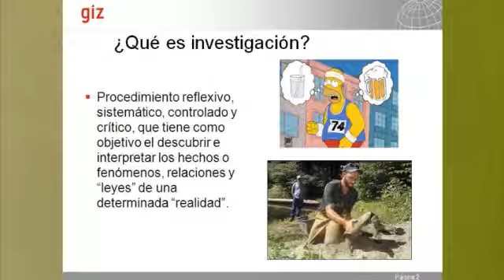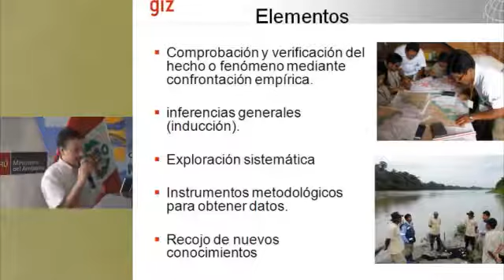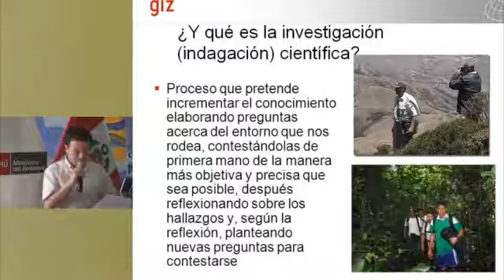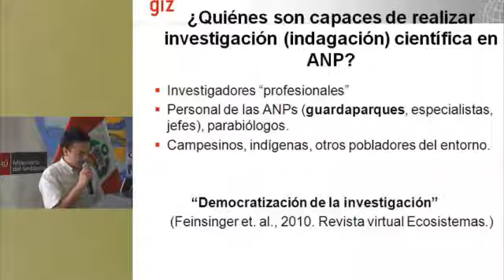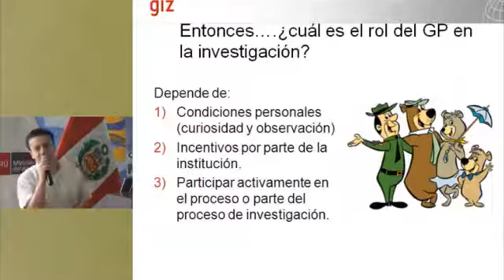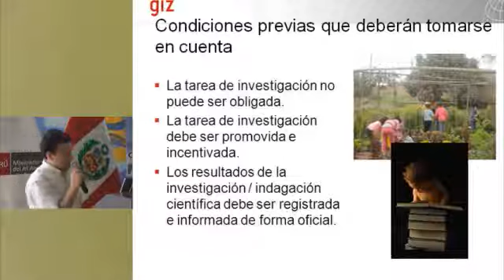Cátedra Perú Maravilloso: Lineamientos de gestión en áreas naturales protegidas I (7-8)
Cátedra Perú Maravilloso:
XXV Jornada: Lineamientos de gestión en áreas naturales protegidas

Tema: El rol de los investigadores en áreas protegidas, el rol del guardaparque en la investigación I
Expositor: Milber Epiquen, Cooperación Alemana GIZ

 7 de diciembre de 2011